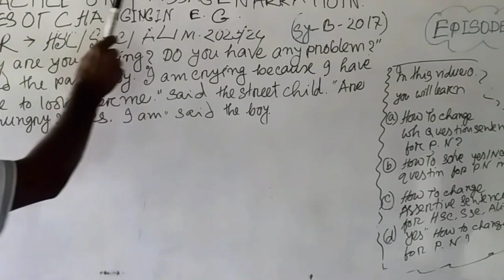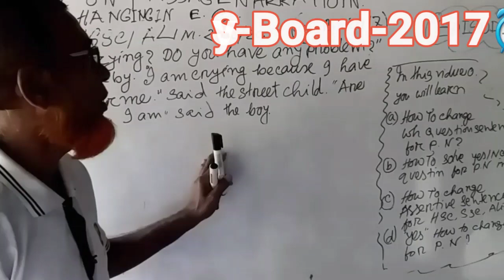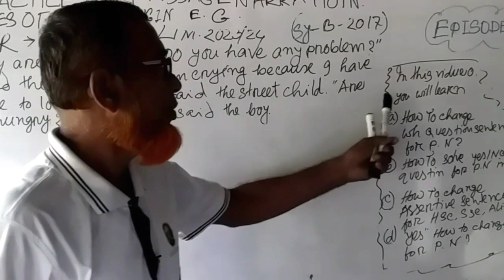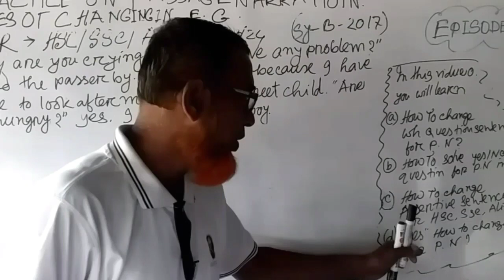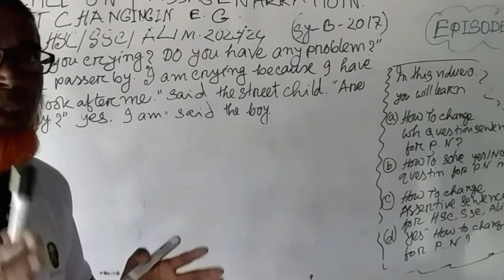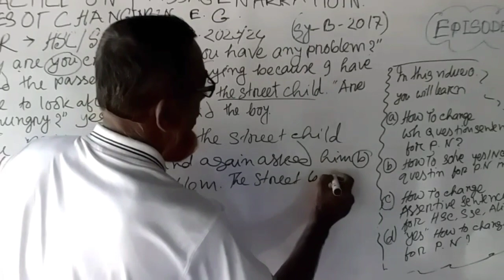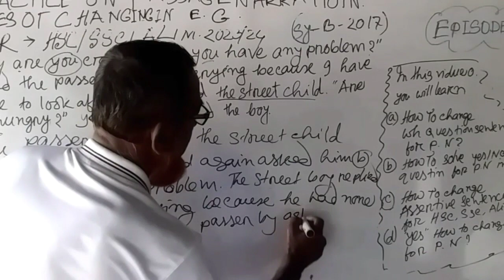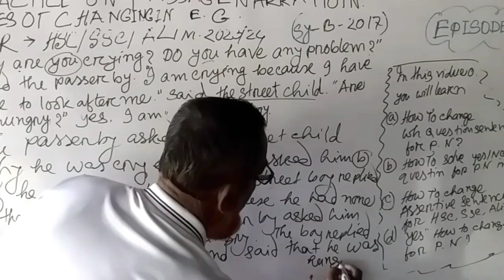Passage Narration Practice 🔥Rules Of Changing Narration With Examples ✍️HSC,SSC@Alim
Hi,I show  you practice On passage narration exercise in english grammar and rules of passage narration with question and answer for hsc, ssc @alim.Here you will learn how to change wh question, yes/no question, assertive sentence exercise for passage narration in english grammar with examples.

Tag✍️

Searchable key👎

passage narration
passage narration exercise
passage narration practice
narration
passage narration for hsc

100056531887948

Thank you so much to support us. সাথে থাকার জন্য অসংখ্য ধন্যবাদ ♥️👍